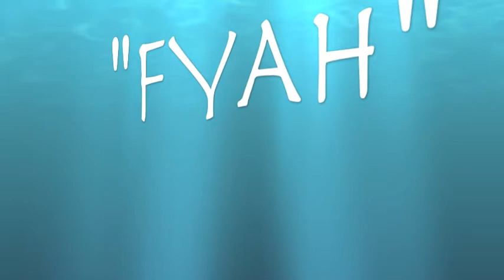Bermuda Working Dogs - Boxer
"Fyah" demonstrates how its done in the island of Bermuda.